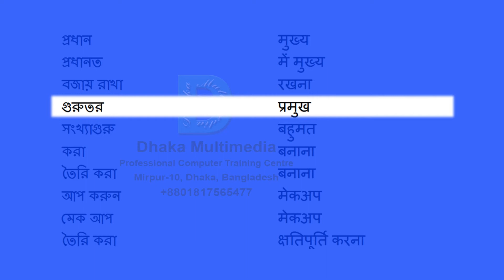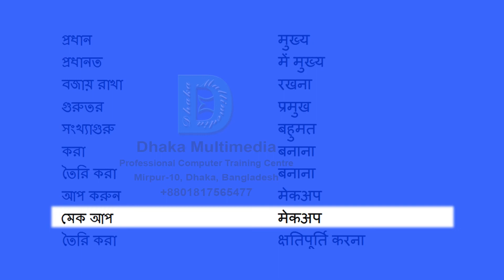Bengali to Hindi | 1601-1650 Most Common Words in English | Words Starting With L